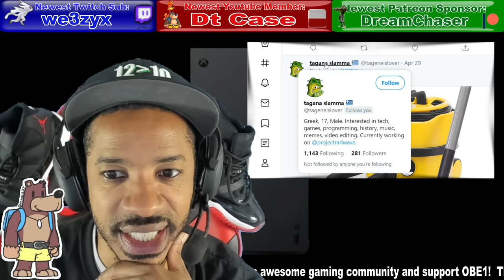New Banjo Kazooie Game Leaked For Xbox Series X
-To order official X C O N G A N G Small-Medium fitted hats, just leave a live donation of at least $40 with your twitter handle . I Will DM you on twitter to get shipping address.